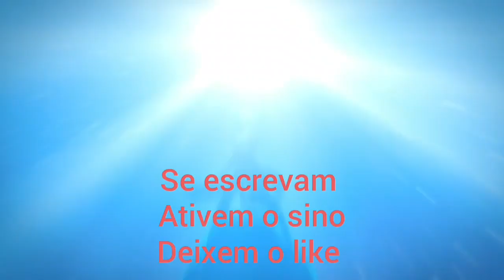O último padawan: Veja oque o soldado clone que voltou atrás após a ordem 66 fez! (Canônico)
Roteirista dessa hq: Greg Weisman
Essa hq pertence a MARVEL COMICS

Caleb acabou sendo capturado pelos seus antigos amigos o comandante Grey e capitão Styles, sem nenhuma chance para escapar.